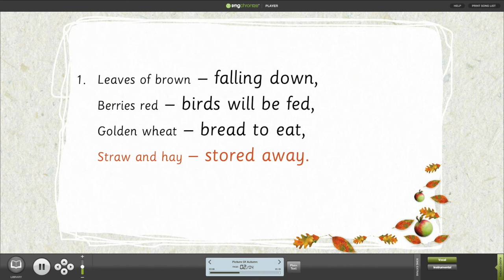Picture Of Autumn Assembly Song from A Combined Harvest Songbook with Words on Screen™